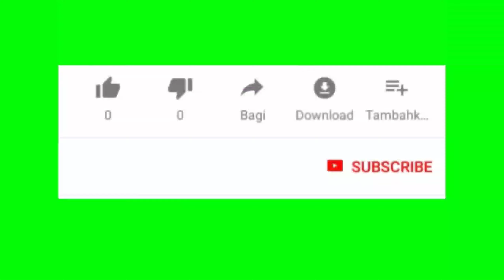LANDING DAN PUSHBACK HUJAN DERAS DI BANDARA UDARA DEPATI AMIR (PGK)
Pesawat Batik Air landing di Bandara Udara Depati Amir, pangkal pinang, Bangka

Inilah moment pesawat Batik Air landing saat hujan deras

Batik Air dengan
Rute : CGK-PGK-CGK
Registrasi : PK-LZQ
Pesawat : Boeing 737 800NG